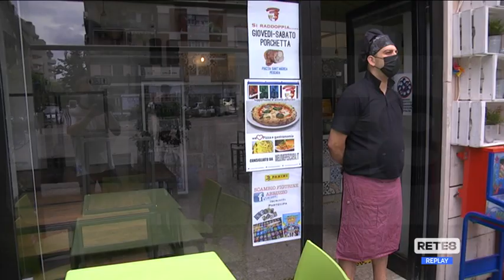Green pass - Ristoratori e baristi divisi